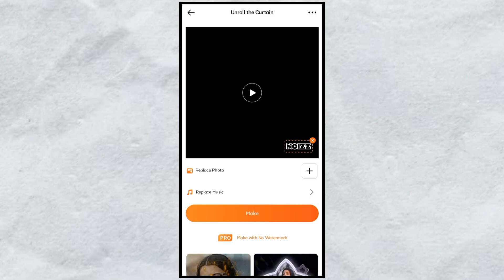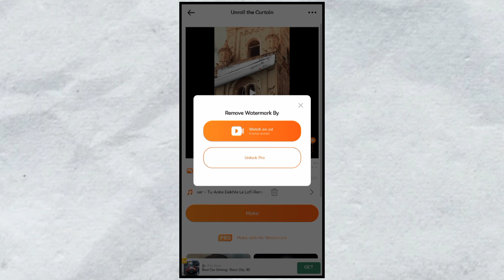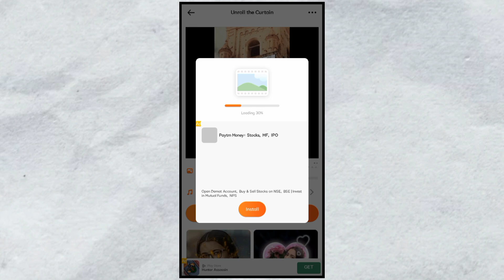Unroll The Curtains Video Editing | Instagram Profile Poster Reels Editing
You Can Download CAPCUT & VPN App From Playstore

🤔 YOUR QUERIES 🤔

viral unroll the curtains video editing
instagram viral unroll the curtains video kaise banaye
trending curtains unroll reels editing
instagram profile poster reels editing
trending curtain unroll reels editing
profile unroll video editing
instagram viral unroll the curtain video editing
instagram trending reels editing
instagram viral proflie poster reels editing
unroll the curtains video editing
viral insta id unrolling video editing
instagram trending curtains video editing
trending curtains reels video editing
noizz app video editing